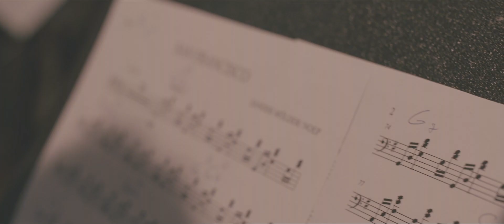Sander Mölder x NOËP - San Francisco ft. ÜENSO @ ERR Studio 1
NOËP & ÜENSO perform 'San Francisco' at ERR Studio 1 session.

NOËP's debut EP 'heads in the clouds' out now!